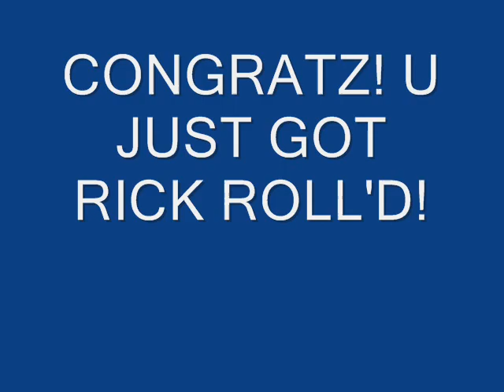HACK'D!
O yea just click the yellow button EDIT: aww thx bestie and yes block dogcute279! she is a POSER!